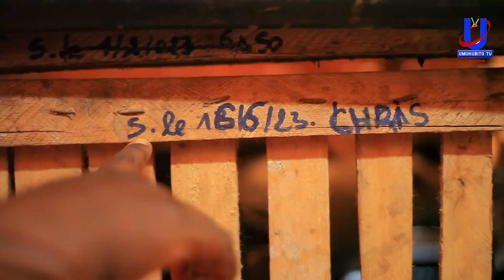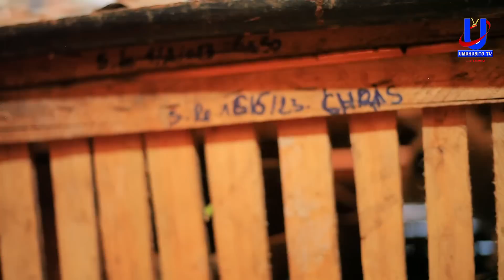INKWAVU zangize UMUTUNZI//8.000.000 ndazironka mu mwanya muto//AMAGANGA yazo atuma